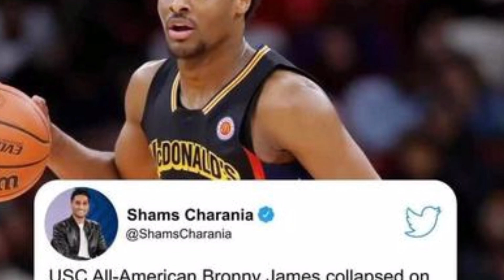watch 🔴 bronny james collapse vidoe- bronny james heart attest - bronny james cardiac arrest video -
Bronny James collapses during USC practice from cardiac arrest, per report